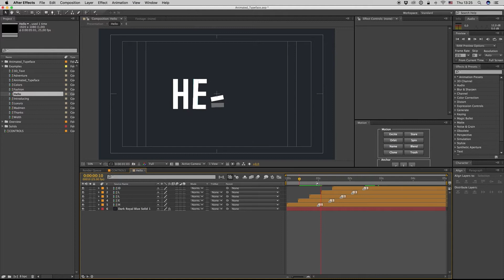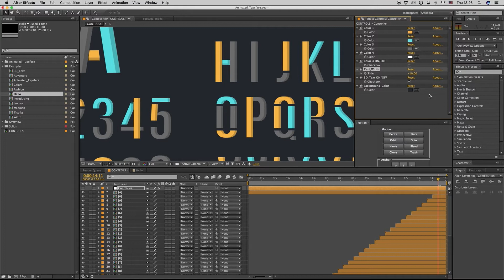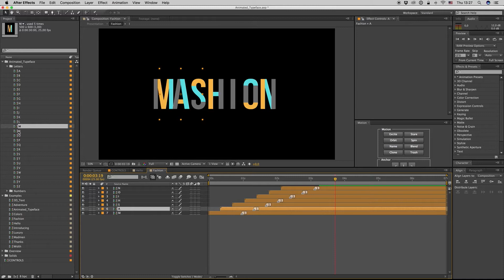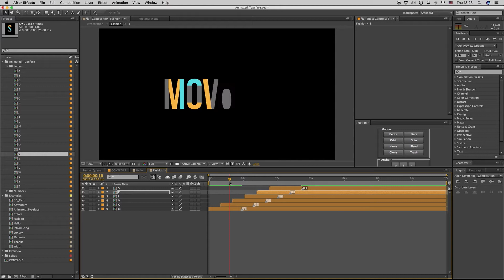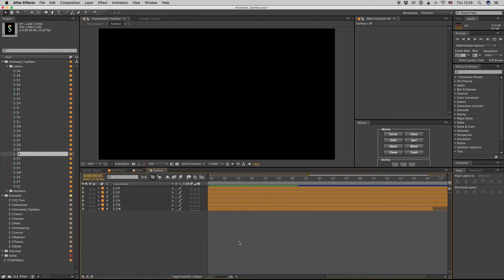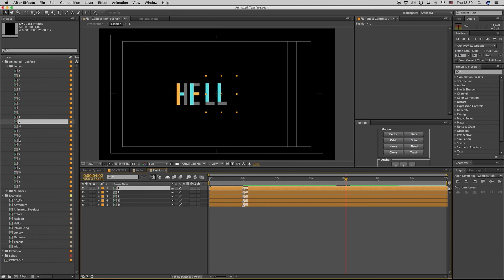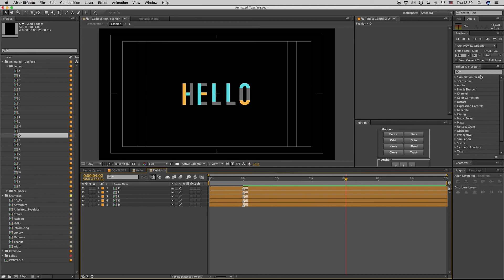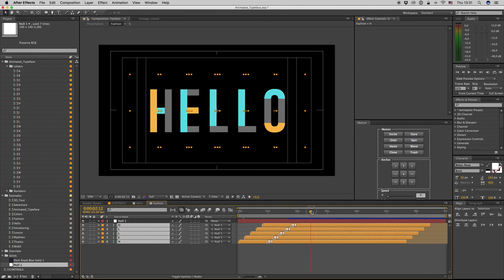Premiumilk Tutorial 52 - Animated Typeface (After Effects Template)